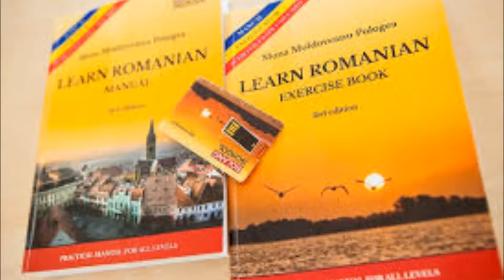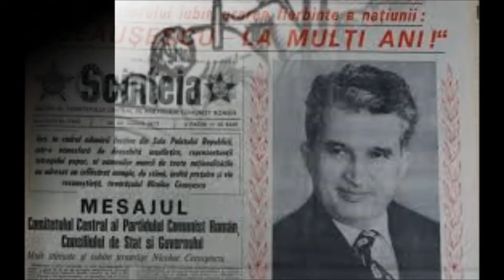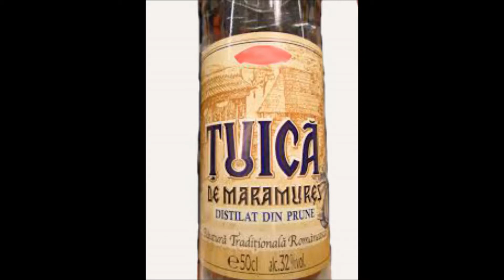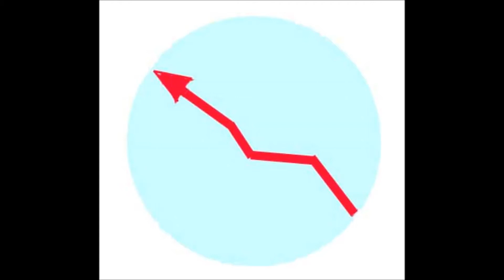Romania Prima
Romanian version of the video "Romania First America Second"